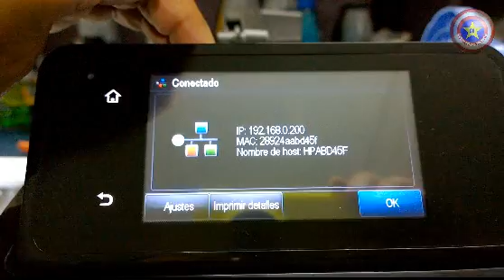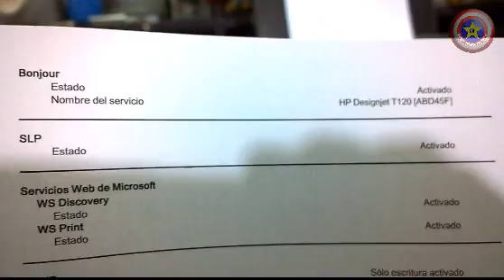Plotter HP t120, pantalla azul, cambio de placa y ok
codigo: CQ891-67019 AXL MPCA and Bundle Bas kit